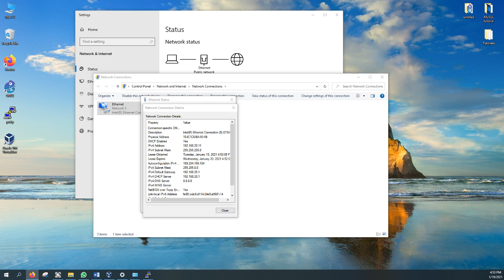Configurare router CISCO cu acces la Internet Partea a III a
Situatie: Avem un IP de la ISP si dorim sa construim o retea functionala cu INTERNET la
cateva PC-uri.
Vom instala un server DHCP pe router pentru a aloca IP -uri celor 3 PC-uri din retea. Vom face toate setarile  ca   internetul sa fie functional pe toate cele 3 PC-uri.
In clipurile urmatoare vom putea vedea cum se fac toate acestea.
Your enjoy!